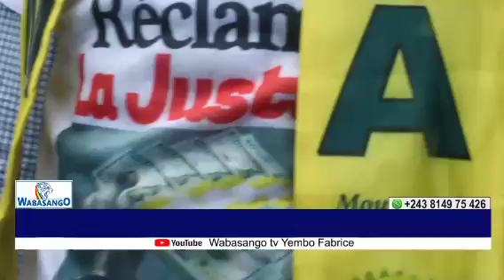MARTIN FAYULU EN DANGER, MBONGO YA COVID-19 NA YA GRATUIT YA ENSEIGNEMENT, JUSTICE OZELA NINI?